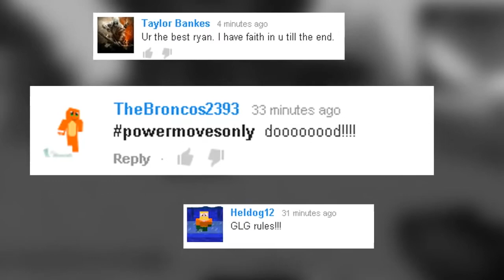Pixelmon Island Numel Gets One Hit K O!